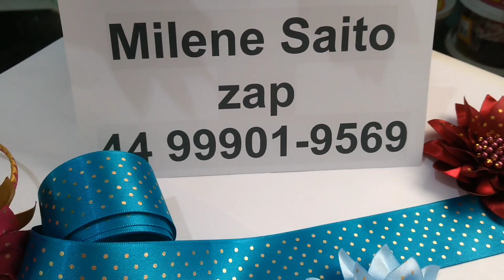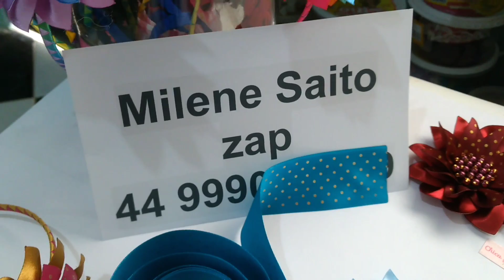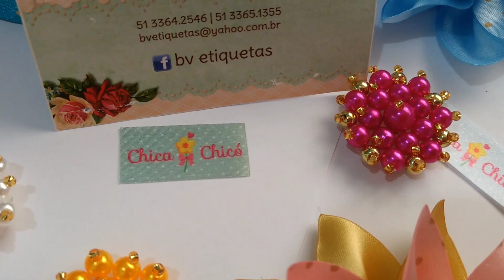Flores com fitas de cetim que ganhei da Milene Saito 😍😍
link do video da Flor com fita de cetim e renda
zap 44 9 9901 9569
link da BV Etiquetas
Zap 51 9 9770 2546
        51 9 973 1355